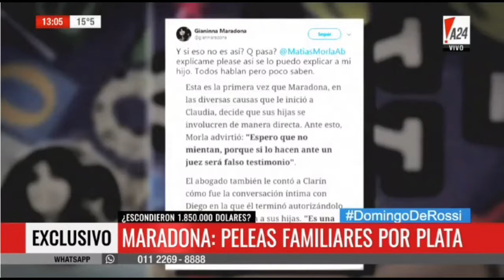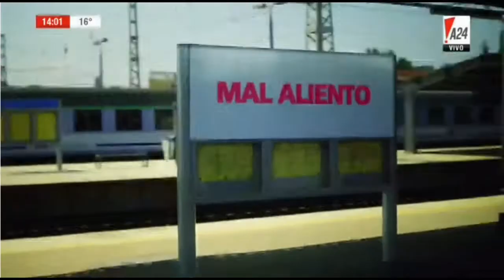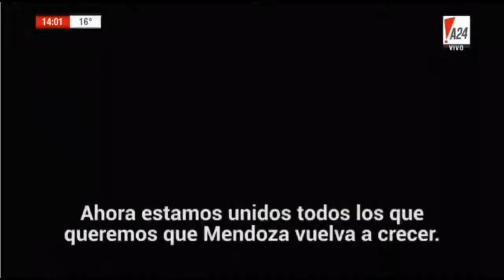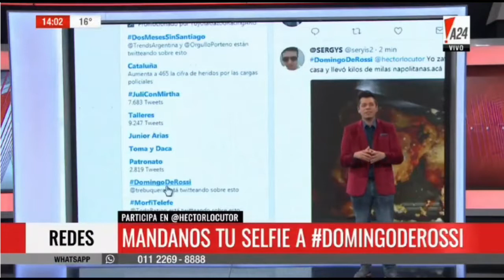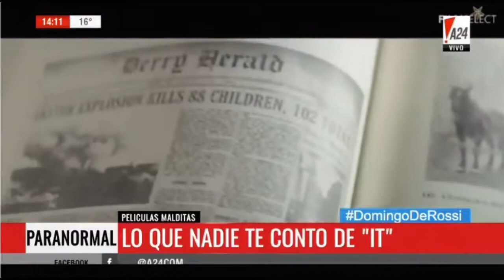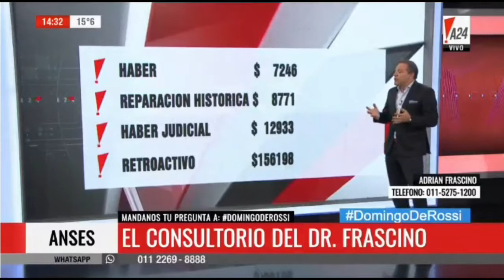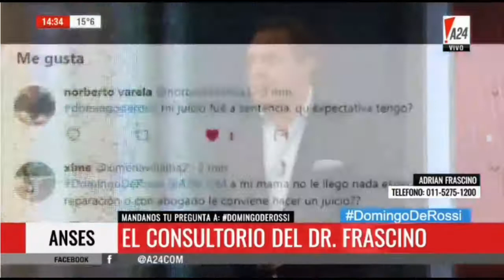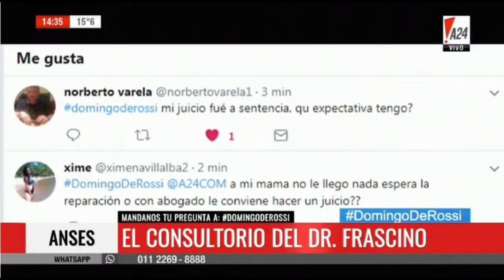Completo A24 01-10-2017